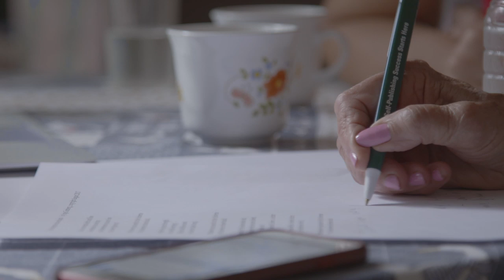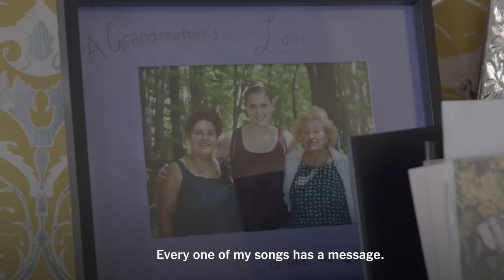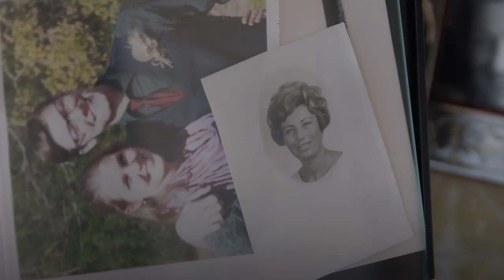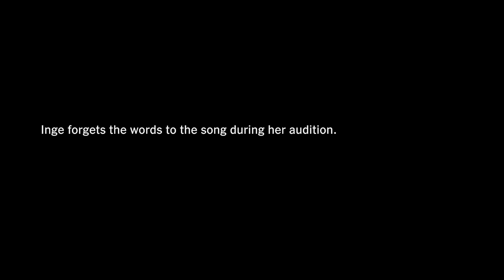Holocaust Survivor Becomes Death Metal Granny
This documentary follows the story of 96 year old Holocaust survivor, former WW2 spy and famous songwriter Inge Ginsberg as she attempts to break out as a death metal singer by entering America's Got Talent.

From Death Metal Grandma

Produced by Glassbreaker